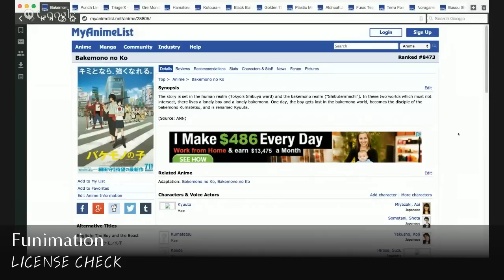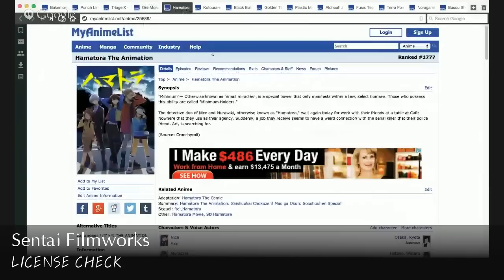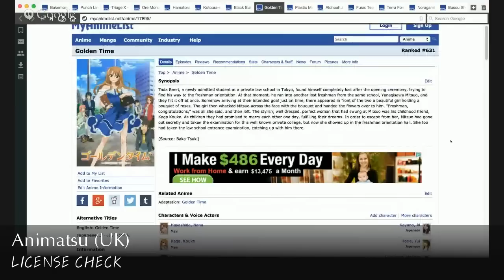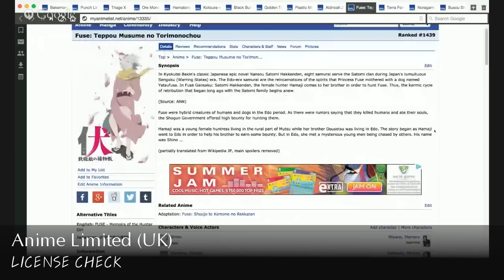License Check for May 2015 (anime licenses)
All the anime licensed for North American and UK release in May 2015. And there's quite a lot!